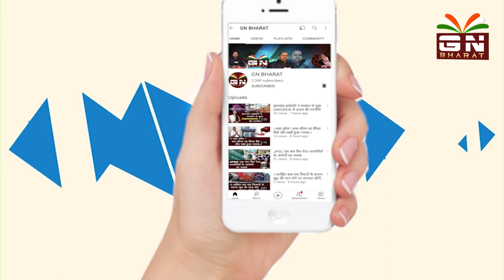डुप्लीकेट सामानों की पैकेजिंग का हुआ खुलासा